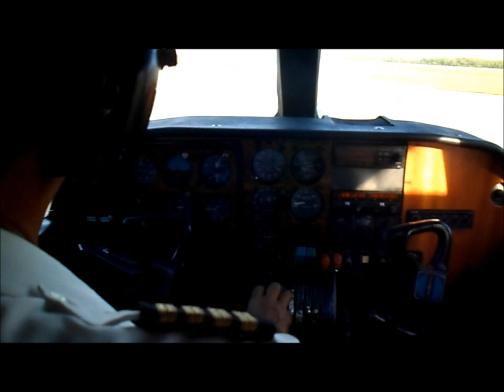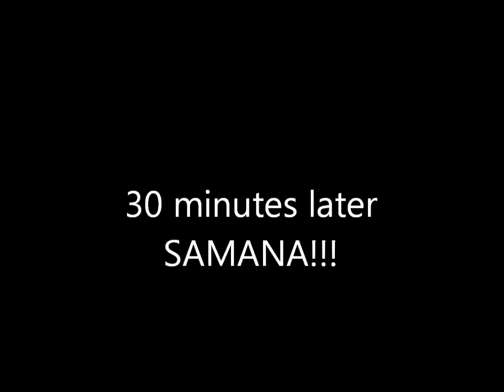Paseo a Samana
Es increible todo lo que se puede hacer en un solo fin de semana en Samana